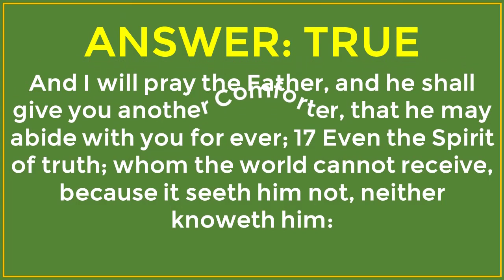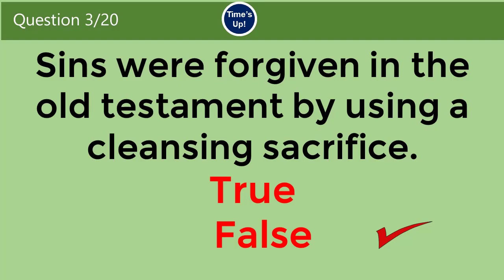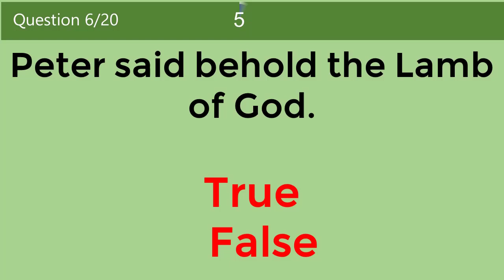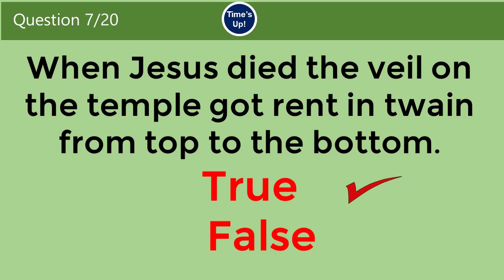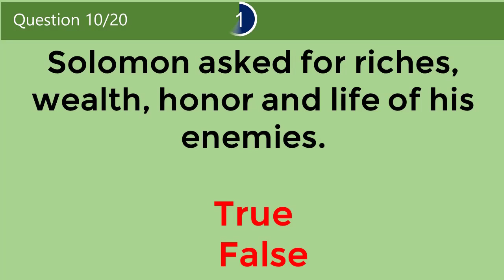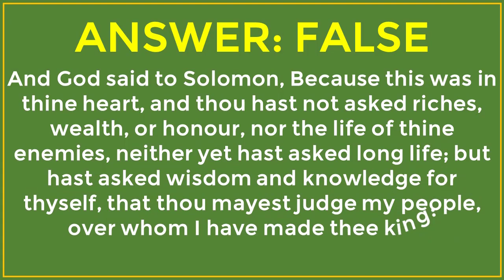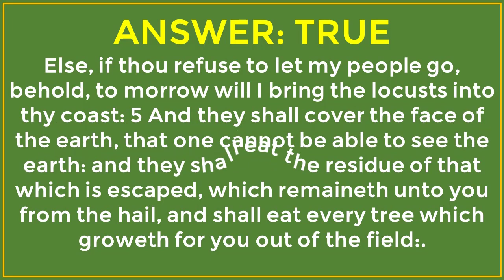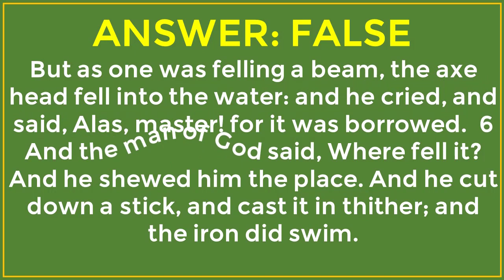TRICKY TRUE OR FALSE BIBLE QUIZ: HOW WELL DO YOU KNOW YOUR BIBLE? CAN YOU SCORE 15/15?.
Are you a Bible Scholar? How well do you study and have knowledge on the word of God (Bible). Then take on these tricky qestions and see if you can answer all 20 questions correctly.
Today's video is all about Tricky Bible questions With Answers. It's an exciting way of  testing your Bible Knowledge and teasing your brain I Q.
These riddles are taken from Bible characters and stories that create twisted fun twisted.
 I hope they bring a smile to your face and get you more deepen in Gods word. Great riddles for all ages to enjoy and to challenge themselves with.
In this video, I have 20 questions to tease your brain I Q and give you a little thinking challenge. You have 10 seconds for each question. Try to answer before the time expires. You may pause the video if you need more.
How many did you get correctly? Please Share your thought in the comment section. Thanks

Bible reference: KING JAMES VERSION, NEW KING JAMES VERSION